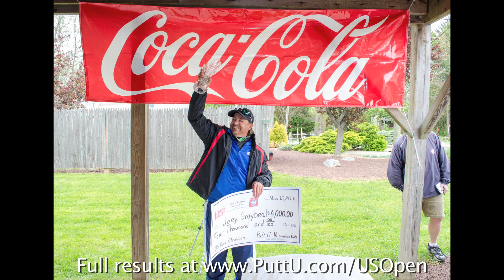2016 US Open Sunday Highlights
Highlights of championship Sunday at the 2016 US Open Miniature Golf presented by the Coca-Cola Bottling Co. of the Lehigh Valley, including rounds 5 & 6, awards ceremony and remarks from US Open champion Joey Graybeal.